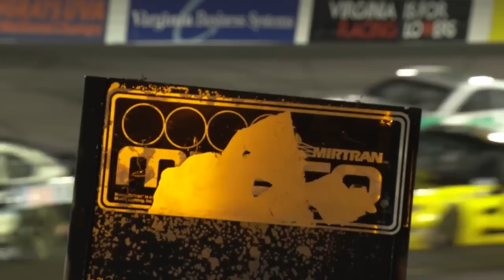Extended Cut: Full highlights from Richmond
From Kyle Larson's race ending wreck, Kyle Busch speeding on pit road, and Martin Truex Jr.'s first win of the year. Take a look at NASCAR's extended cut from Richmond Raceway.

Play every weekend!